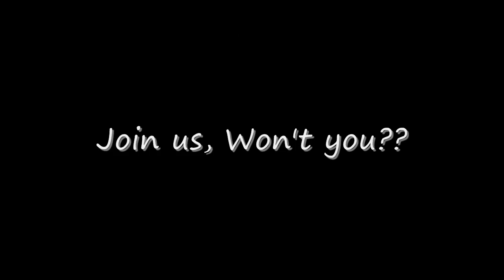Why Are You in Business?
The purpose of being in business...any business...is to make money, right?

Cathie Heath says it's surprising how many people lose sight of that in their day to day operations. While the desire to provide excellent service and to help others is a GOOD thing, if we don't remain solvent, we won't be in business long.

It may sound like a no-brainer, but of you want to help people, you need to stay in business!